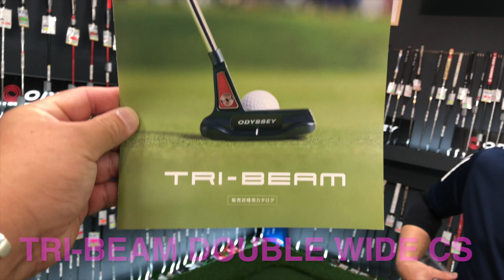ブレに強いネック！ラケット・ホーゼルが安定をもたらす！オデッセイ最新「トライビーム パター」シリーズ入荷いたしました〜！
sugi_378_golf

越谷花田店
埼玉県越谷市宮前１‐５‐３７

大人気ファッションブランド
チャリアンドコー様